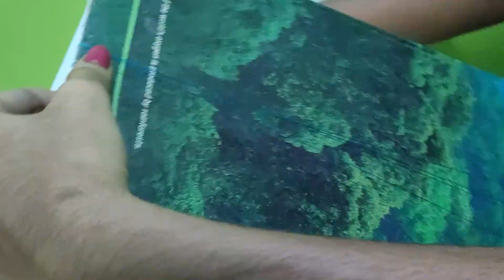How to Make Silk Thread Bangle | Chennai Sisters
Dear Friends,
Here I shown how to make silk thread bangle in a easy way. Hope this video will be useful to u